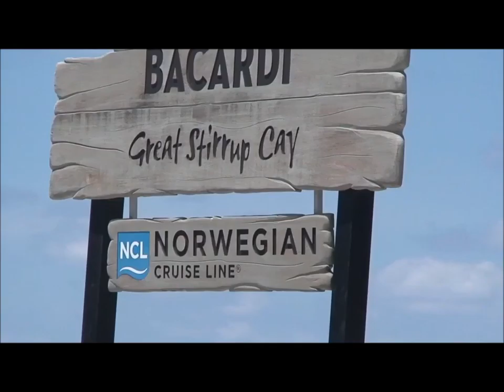Norwegian Crucero 2016 J&R